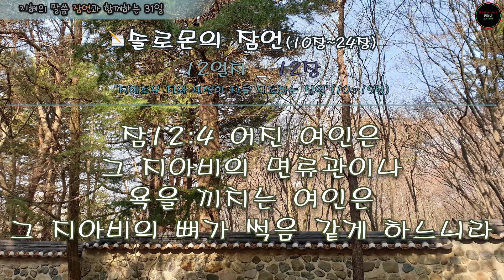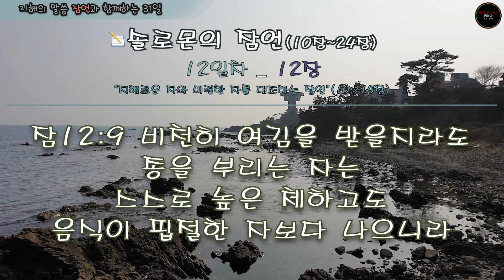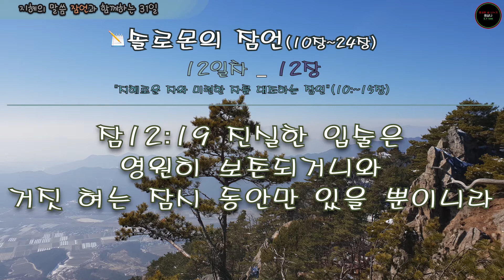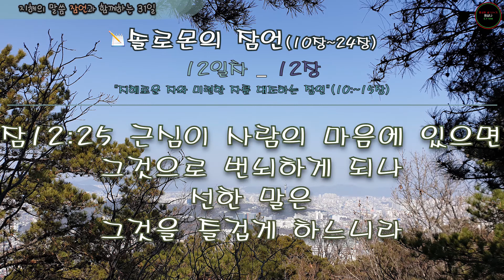잠언과 함께 하는 31일_12일차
' 잠언과 함께하는 31일'
잠언은 인생에 대한 실제적인 이해를 제공해주고,
구약에서 가장 실제적인 책이며,
일의 생활에서 부딪치는 삶의 여러 측면들을 위한 기술들을 가르쳐주고,
성도들이 하나님과 다른 사람들과의 관계 속에서 어떻게 살아가야 하는지를 안내해주는 지침서이며,
잠언처럼 살아가기로 선택한 사람들은 성공과 안전, 그리고 그 이상의 것을 얻게 될 것이고,
그들은 하나님을 알게 될 것이다.